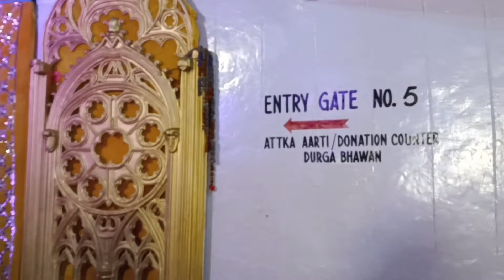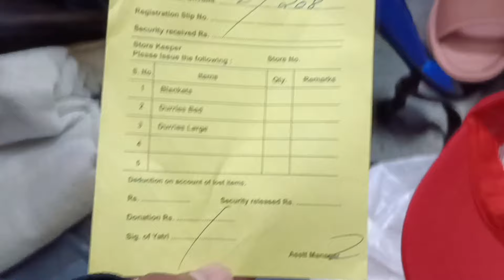Mata Vaishno Devi Darshan Hogye Finally